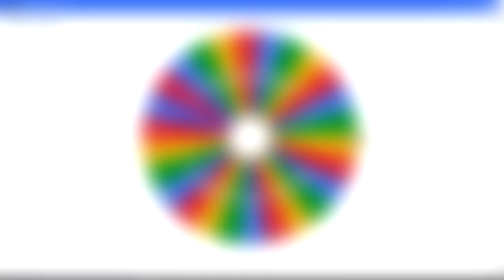How I got FTOP (Season 25 Finale) - Minecraft Bedrock Factions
ECPE Links:
IP: ECPEHub.net